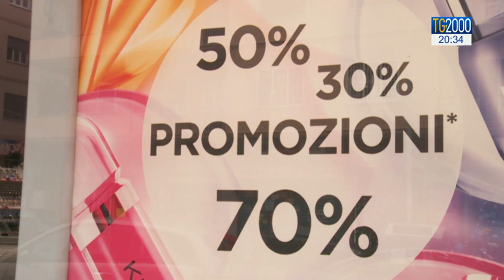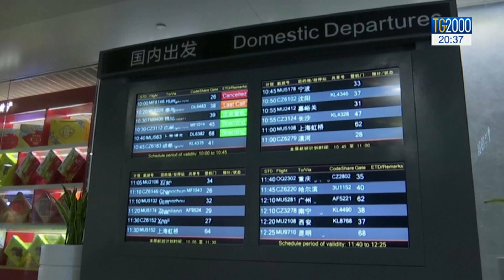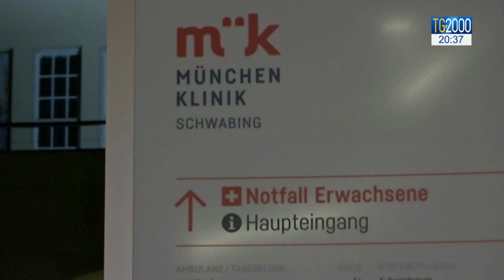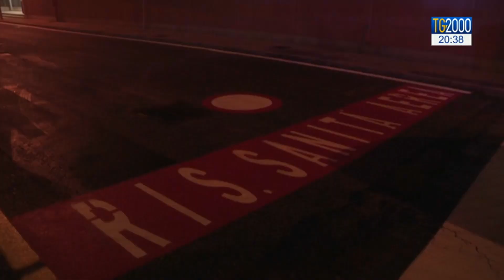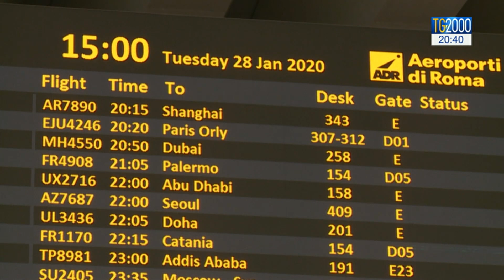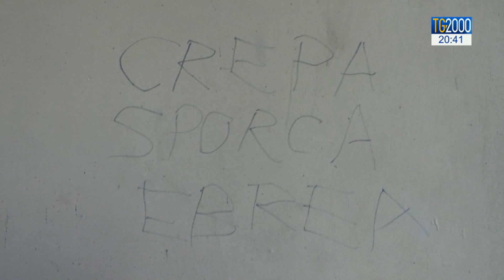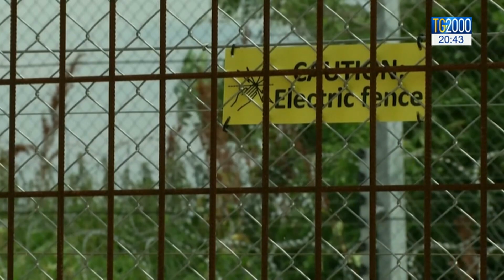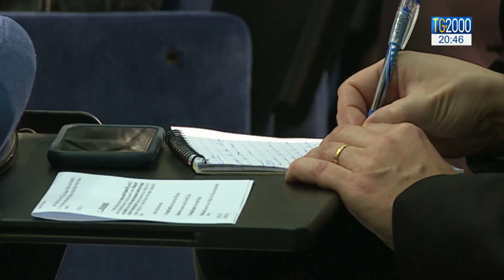TG2000 del 28 gennaio 2020 – Edizione delle 20.30